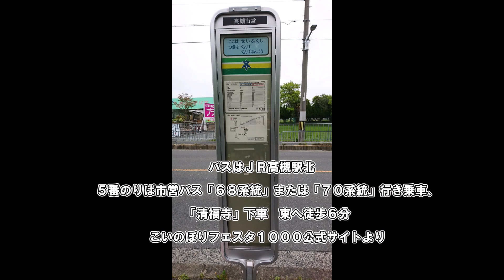また来年！2023年終了～JR高槻駅からバスでこいのぼりフェスタ1000 会場 芥川桜提公園への行き方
立ち絵…
JR高槻駅からの行き方です
去年の動画で
間違った行き方を一年間流したので
訂正のために動画をアップします
バス降りたらとにかく右に行けば川です

去年はバス一緒の方と
バス降りたら反対川とに渡り
住宅街を右に歩きました

私の行き方だと
橋に着くから行き過ぎなんだけど
こいのぼりは橋より下なので

アマプラで天気の子
プライム特典を見て心を癒します

いいね押し忘れ防止ちゃん：
nakatomi（ナカトミ）様

パワーディレクターと
ゆっくりムービーメーカー4で編集

効果音ラボ
OtoLogic
いらすとや